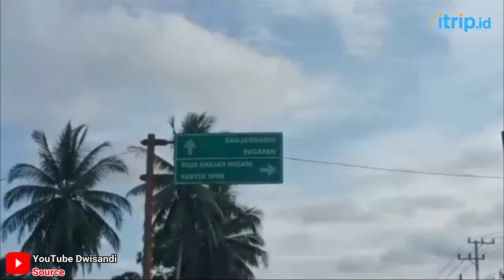Pantai Pagatan, Destinasi Favorit Untuk Berakhir Pekan di Tanah Bumbu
Pantai Pagatan di Tanah Bumbu merupakan destinasi wisata bahari favorit untuk berakhir pekan, dengan pasir putihnya yang halus dan panorama laut yang menenangkan.

Alamat: Sei Lembu, Kec. Kusan Hilir, Kab. Tanah Bumbu, Kalimantan Selatan - Map

Pantai yang satu ini terkenal akan keindahannya. Bagi Anda yang mungkin belum pernah mendengar namanya, Anda akan sedikit ragu untuk berkunjung tapi nyatanya pantai ini sangatlah indah. Bagi Anda yang baru pertama kali datang ke pantai yang satu ini, mata Anda akan sangat dimanjakan dengan keindahan panorama pantai yang begitu indah.

Anda bisa berkunjung bersama teman, keluarga atau pasangan Anda untuk menikmati keindahan  pantai Pagatan untuk bersenang-senang bersama. Keindahan pantai ini tidak akan cukup Anda nikmati hanya dalam 1 sampai 2 jam.

Pantai yang satu ini sangat amat indah dan begitu mempesona. Anda dapat melihat keindahannya bahkan saat pertama kali Anda datang menginjakan kaki di pasir pantainya yang hangat. Anda bisa mengunjungi pantai ini dari pagi sampai menjelang malam.

Bagi Anda yang ingin melihat keindahan panorama pantai ini, Anda bisa berkunjung saat pagi. Anda bisa menikmati suasana pantai dengan sinar matahari yang masih hangat bukan panas. Pemandangan pagi akan sangat memanjakan mata Anda apalagi ketika embun jatuh dari pepohonan sekitar pantai.

Anda akan dipikat dengan suara ombak yang gemuruh. Bagi Anda yang ingin menikmati suasana yang menenangkan dengan pemandangan yang indah Anda bisa mengunjungi pantai ini. Ombaknya yang tidak besar membuat Anda semakin nyaman saat berada di pantai.

Pantai yang satu ini adalah salah satu pantai yang sering dijadikan pilihan destinasi wisata para penduduk sekitar terutama ketika masa liburan anak.